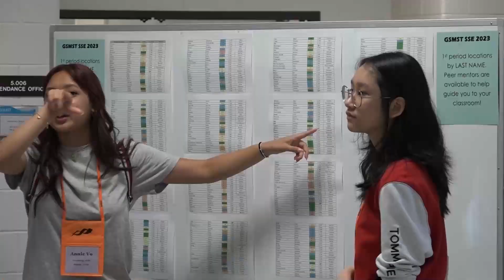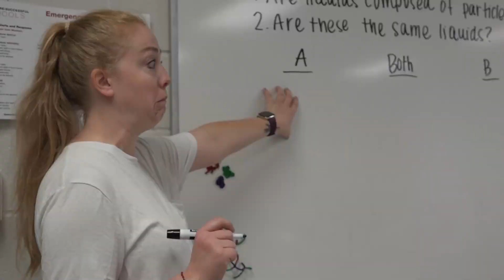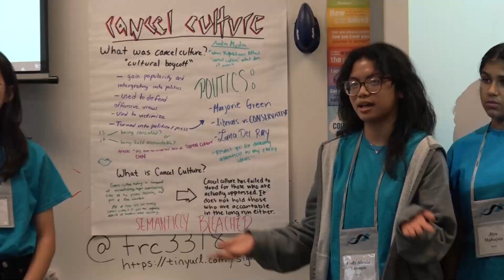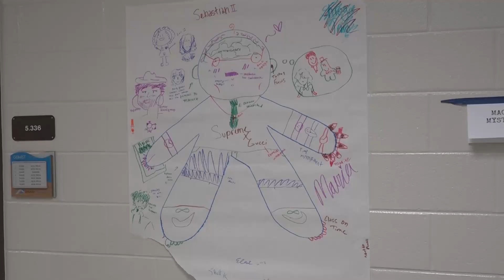GSMST Summer STEM Experience 2023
Produced by the GSMST Digital Media Club.